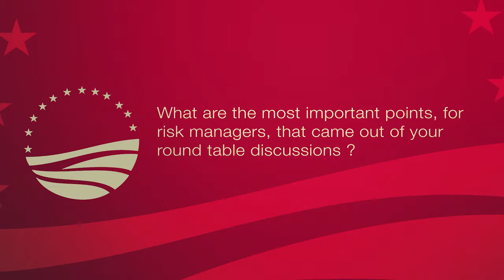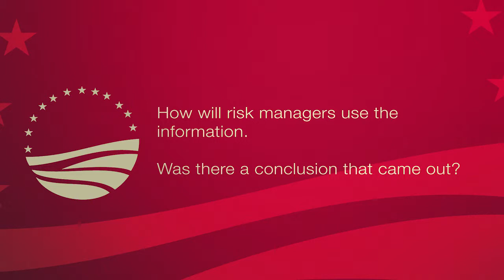Helen Pope - Insurance Role Round Table Discussion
Helen Pope gives her feeback on the "Insurance Role" Round Table Discussion